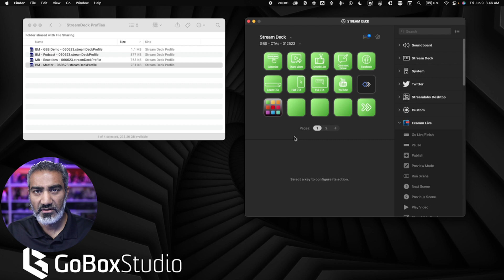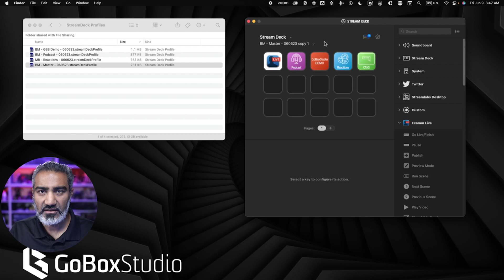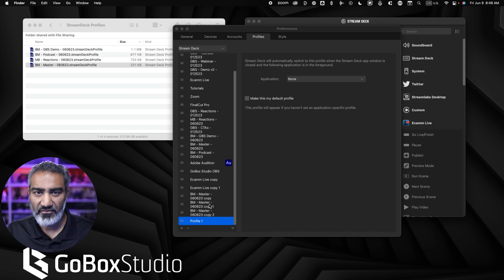How to Setup Streamdeck Profiles